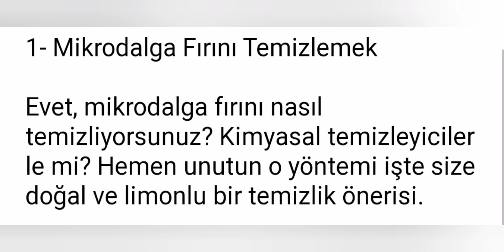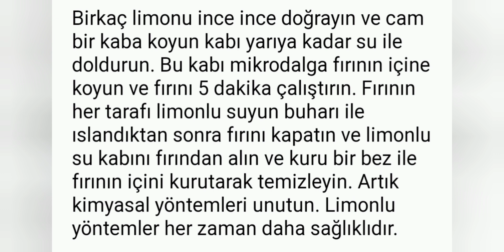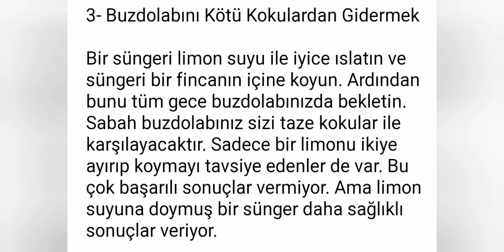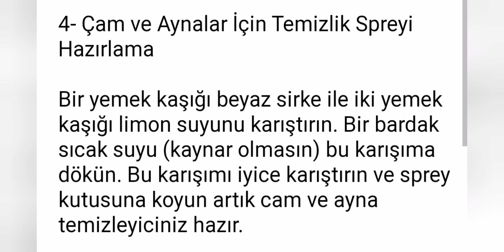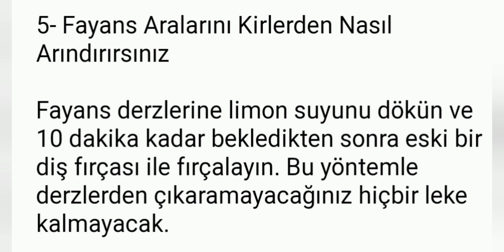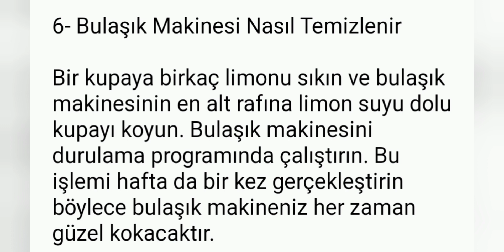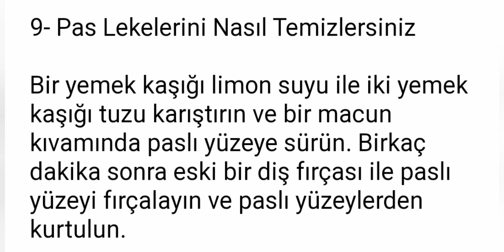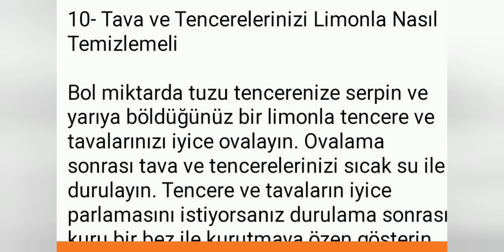LİMONU TEMİZLİK İÇİN KULLANMANIN 10 AKILLICA YOLU